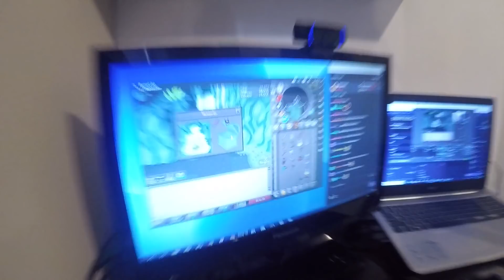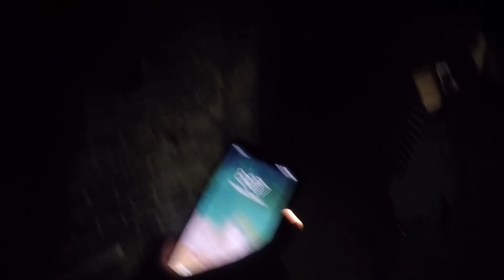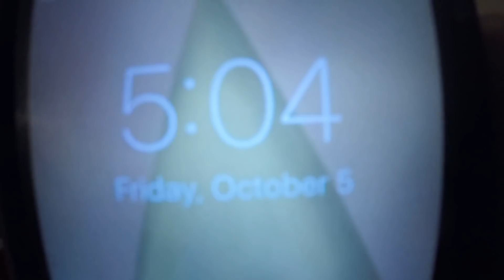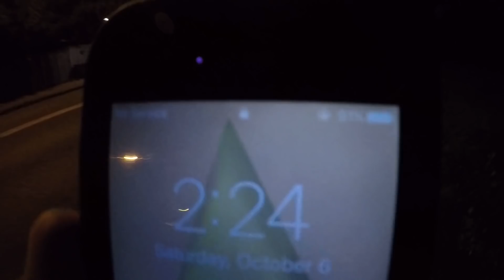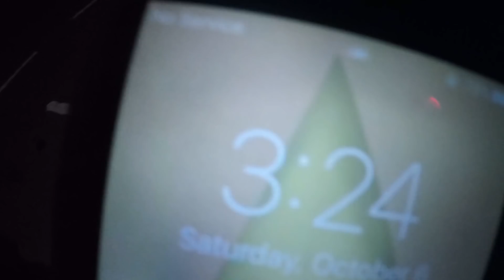Runefest 2018 Day 1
Runefest was one of the best experiences I've had in a long time. Day 2 coming soon.

Currently posting at 9am Pacific Time!